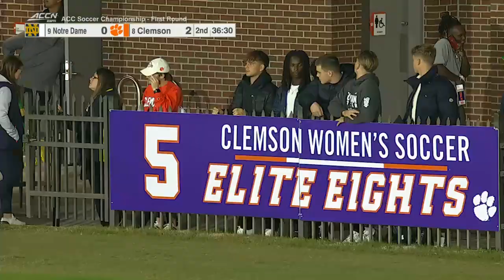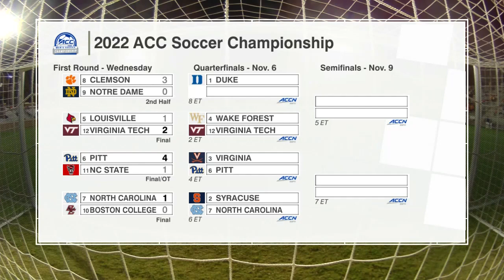Notre Dame Fighting Irish vs Clemson Tigers 2022.11.02 / NCAA Soccer Men`s